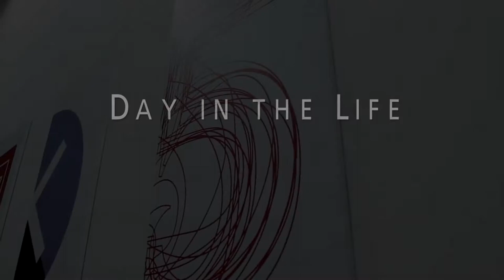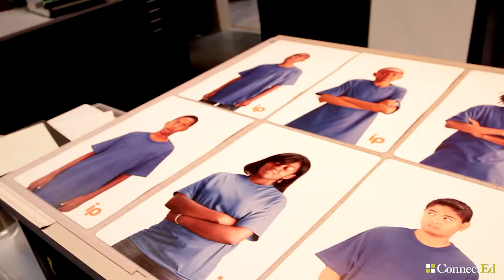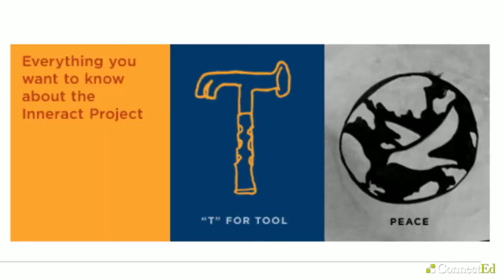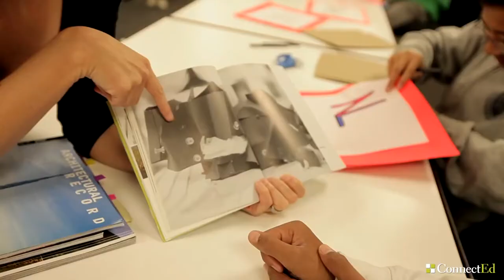Maurice Woods - Day in the Life: Graphic Designer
Maurice Woods is a graphic designer and founder of the Inneract Project, which provides free design classes for inner-city youth. As part of ConnectEd's "Day in the Life" series, Maurice talks about his transition from basketball to graphic design.